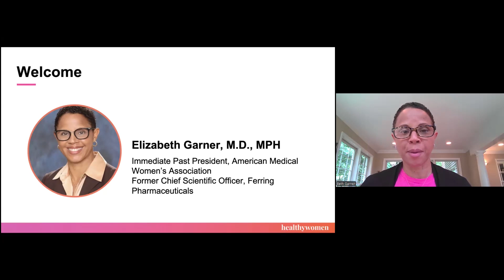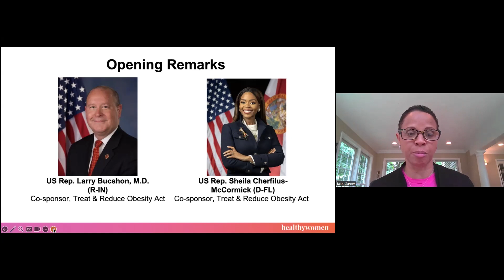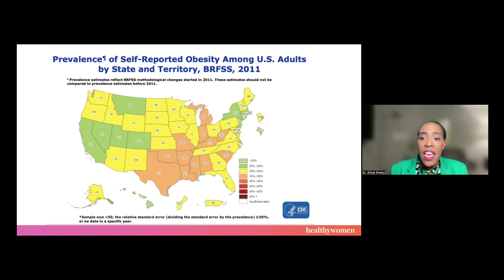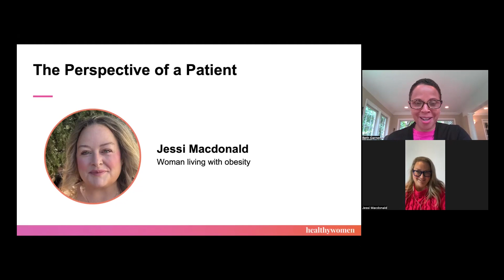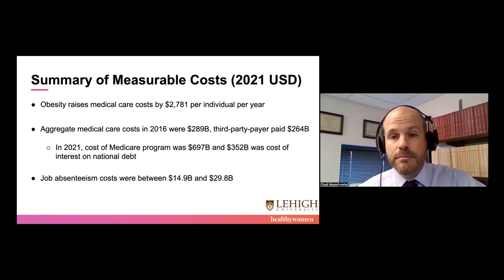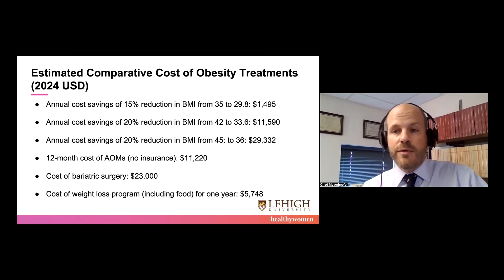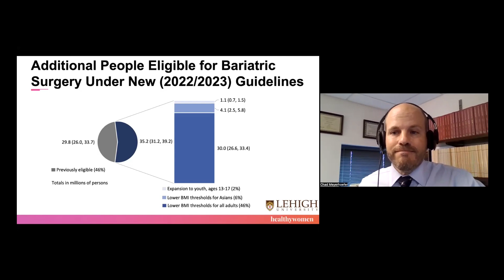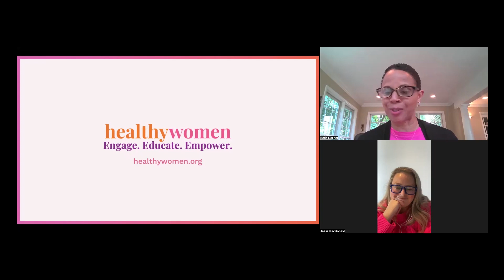Congressional Briefing – Obesity: The Cost of No Coverage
Learn about the impacts of a lack of coverage for obesity treatments